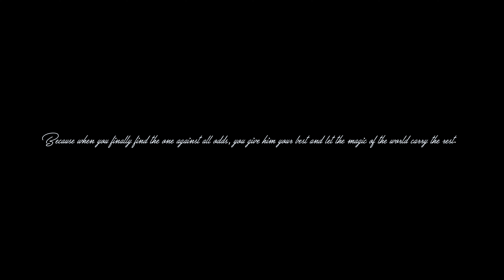An intimate Wedding of Ed and Kath